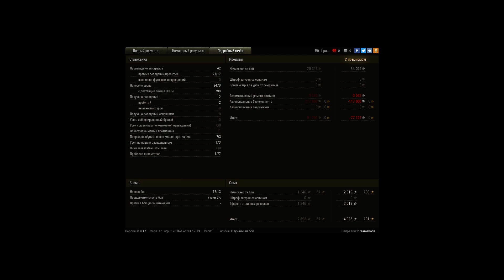Strv 74, Эрленберг, Штурм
Игрок: Dreamshade